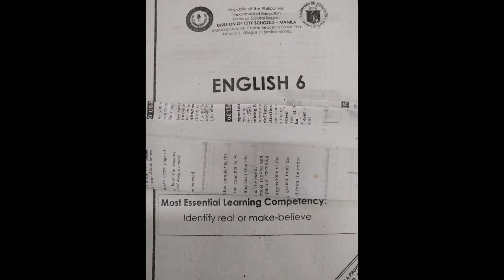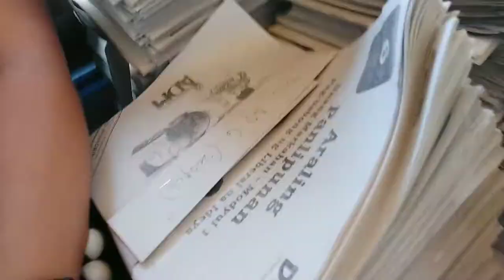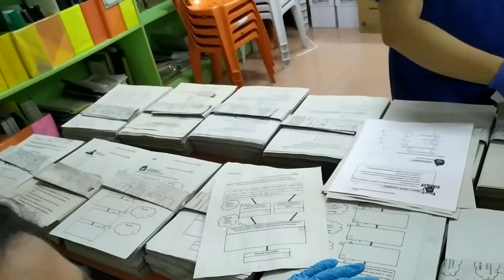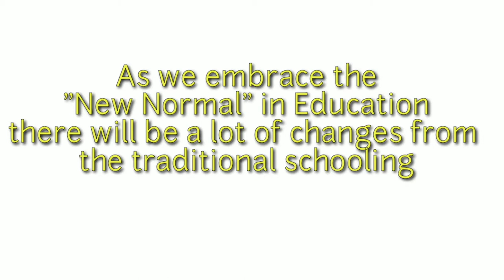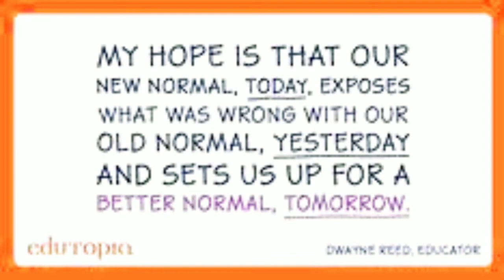How Modules are being prepared for Modular Learning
This video explains how DepEd Manila prepares modules to be used in Modular Learning.Step-by-step procedure was shown so that parent and learners will understand how it is being done☺